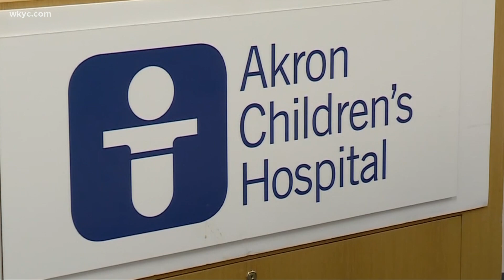Going the distance: dad runs marathon outside of Akron hospital after son's cancer diagnosis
On October 17, one dad will run 26.2 miles around Akron Children's Hospital. He has also raised more than $10,000 dollars for charity.